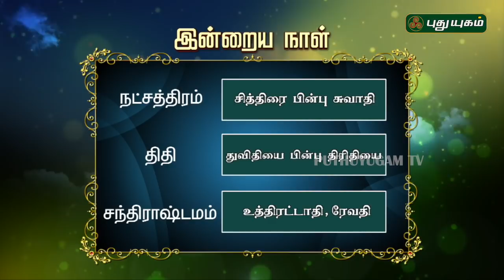இன்றைய ராசி பலன் | Indraya Rasi Palan | தினப்பலன் | Mahesh Iyer | 30/09/2019 | Puthuyugam TV